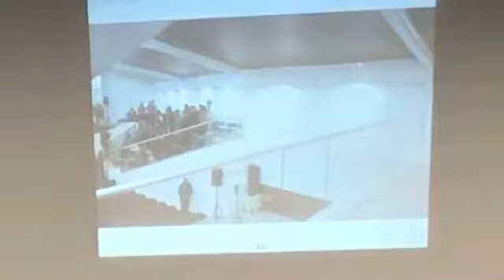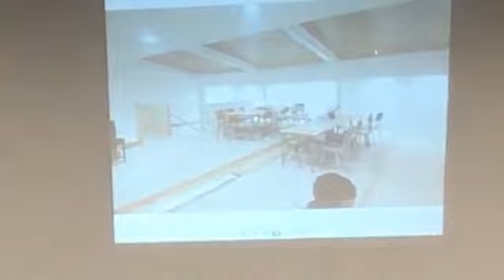REUNION DOMINGO 14 JULIO 2019